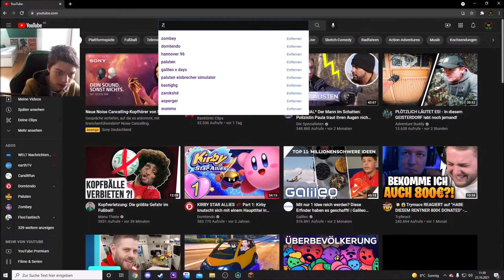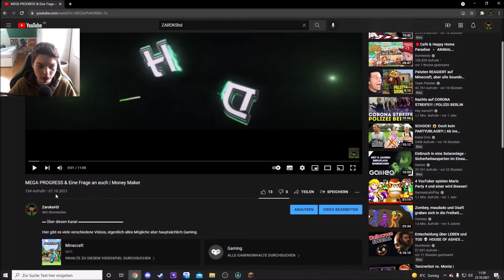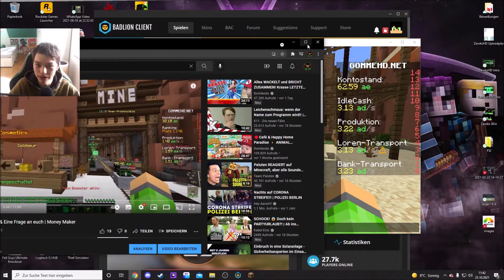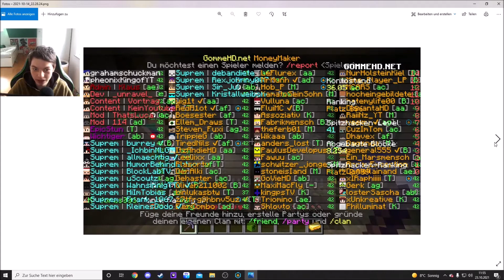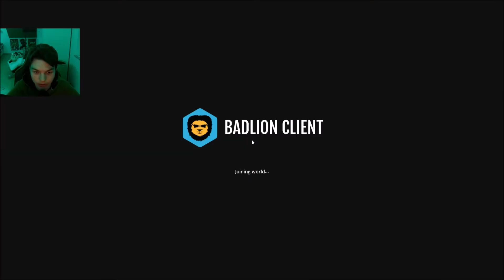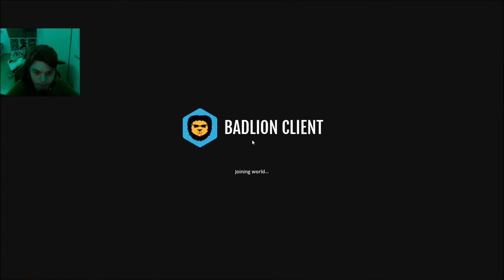ZURÜCK IN DER MINE & MEGA VIEL PROGRESS GEMACHT | Money Maker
Hier gibt es viele verschiedene Videos, eigentlich alles Mögliche aber hauptsächlich Gaming. Kritik, Wünsche und Anregungen sind hier immer Willkommen! Ich habe am 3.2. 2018 mit YouTube angefangen. Meinen ersten Großen Erfolg hatte ich durch den Cores Clan Skal, die mich aufgenommen und immer unterstützt haben. Dafür ein riesen großen Dank. Ich habe einen Neustart Anfang Juli gewagt. Ich wünsche euch Viel Spass mit diesem Video und auf meinem Kanal

▬ Mein Equipment ▬▬▬▬▬▬▬▬▬▬▬▬▬
Meine Tastatur
Meine Maus
Mein Mauspad
Meine Headsetständer
Meine Kopfhörer
Meine Bildschirme sind von der Firma AOC